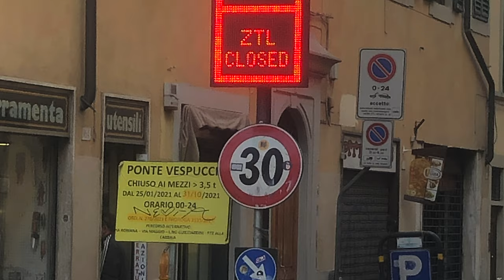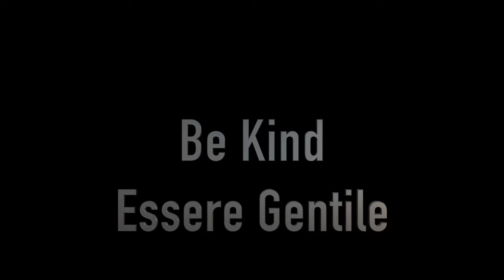The 10 Essential Cell Phone Apps for Italian Travel - IOS/iPhone or Android - 2022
Are you planning a trip to Italy?  If so, you need to check out these 10 essential apps for Italian travel.  From translation to train tickets, these apps belong on your phone if you are traveling to Italy

Whether you're traveling to Italy for the first time or you're a veteran traveler, these apps will help you get the most out of your trip. So download them and get ready to explore Italy like a pro!

00:00 Introduction
00:24 WeatherBug
00:56 Amwell
02:23 My Vodafone
02:56 Duolingo
03:45 AirBnB
04:18 RideMovi
05:31 Taxi Click Easy
08:11 Trenitalia
09:20 Google Maps
11:00 iTranslate